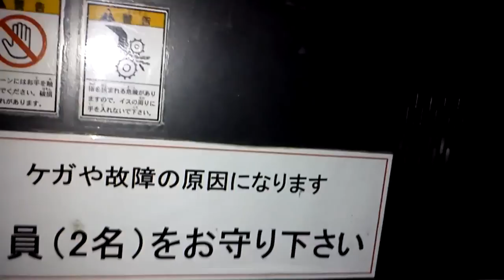Video log Japan #17: Fatal Frame 2 in 4D!!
Playing... Well, we are not really playing, but watching Fatal Frame 2 in 4D!